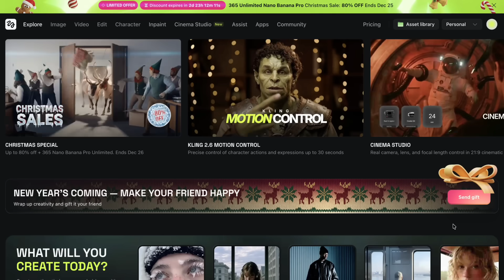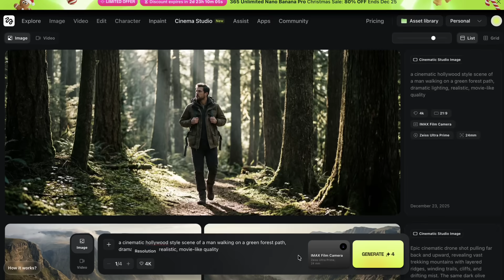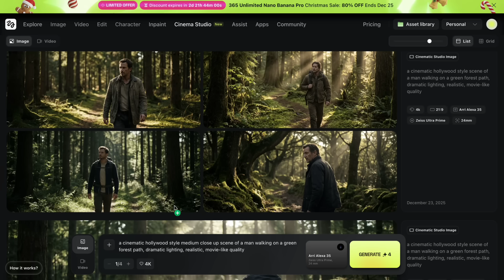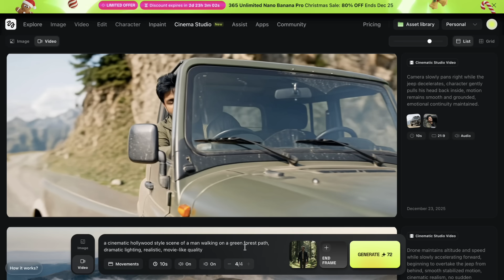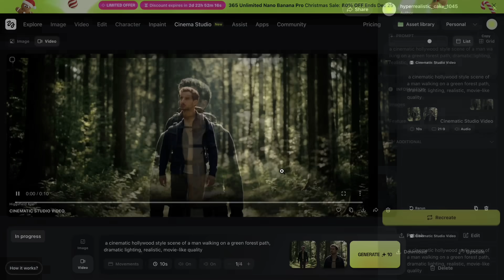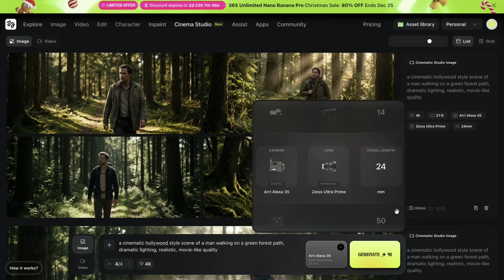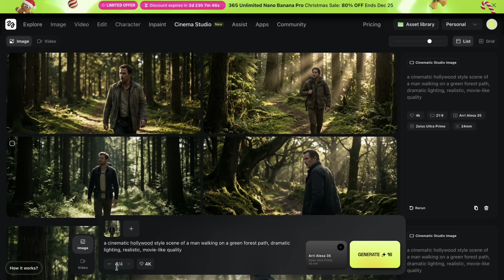Trying to create a Cinematic Short Film using AI | Higgsfield Cinema Studio Tutorial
Creating Cinematic Video from a Single Frame | Higgsfield Cinema Studio

Cinematic video creation usually requires careful planning, camera choices, and visual consistency. Higgsfield Cinema Studio introduces a creator-first workflow that helps turn a single image into a structured cinematic shot using intentional camera movement, lens selection, and composition.
In this video, I walk through the Higgsfield Cinema Studio workflow step by step, starting from image creation and extending that frame into video. You’ll see how different creative choices — like camera movement, focal length, and pacing — influence the final result, all inside one unified workspace.
This video focuses specifically on Cinema Studio, Higgsfield’s image-to-video workflow designed for creators who want cinematic control without complex technical setups.

Creating cinematic 21:9 images
Choosing cinema-style cameras and lenses
Using Start Frame to convert images into video
Controlling camera movement and duration
Generating multiple angles and variations
Exploring a creator-focused cinematic workflow